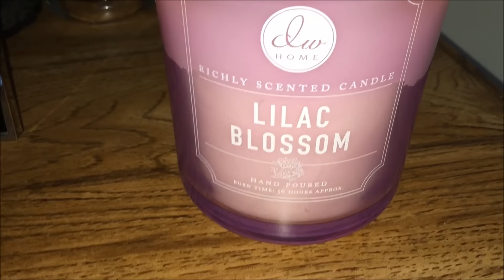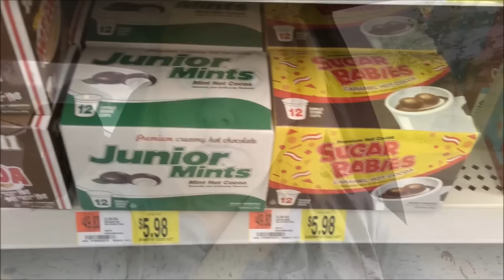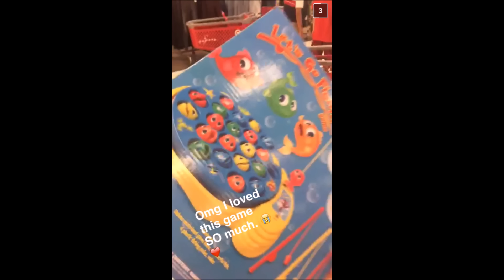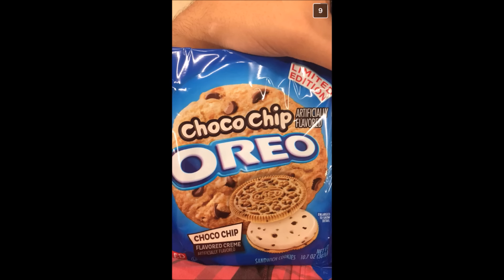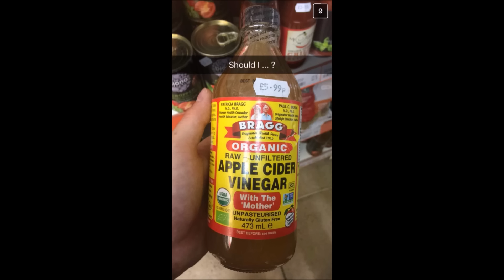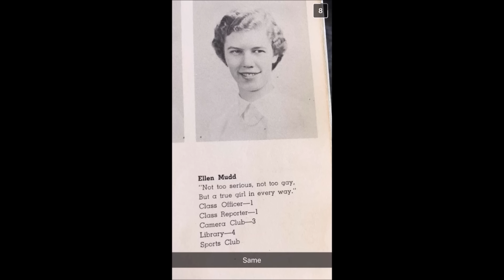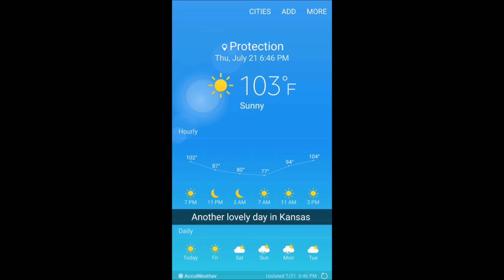It's All GONE!!! I was HACKED!!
Amazon Wish List:

OTHER PLACES TO FOLLOW:

Instagram.com/Az4Angela

PERISCOPE:
Az4angela

Az4Angela

Az4angela
Neenah, WI
54957

Warning: All negative comments left on this page will be deleted/reported and your account will be blocked.